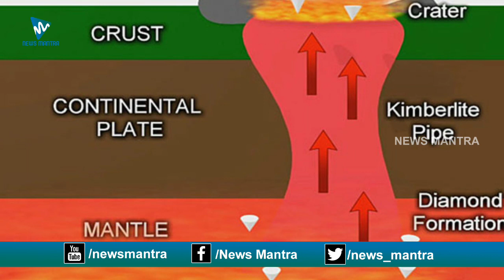How Are Diamonds Made? | Diamonds Making Process In Telugu | Unknown Facts | News Mantra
How Are Diamonds Made? The process involved in the making of Diamonds is explained in this video.